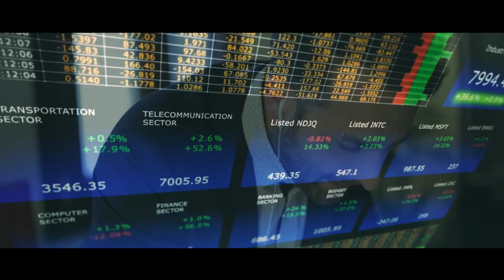Adesso è tardi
Adesso è tardi è un cortometraggio ricavato da una morale del libro: Come il Titanic?, pubblicato nel 2015 da Aracne Editrice di Roma.
Il cortometraggio, prodotto dal sottoscritto, in collaborazione col Movimento Azzurro Italiano e con l’Associazione Volontari per la Terra, è stato realizzato con la regia di Andrea Sardo, la sceneggiatura di Gigi Restivo e con la partecipazione degli attori: Riccardo Gaz, Salvatore Chiarelli, Nené Sciortino, Gigi Restivo, Paride Restivo e Leonardo Chiarelli .
La morale rappresentata è di grande attualità, soprattutto a seguito degli eventi del Coronavirus Covid-19, che hanno manifestato la fragilità di un’idea umana della vita, basata su un approccio materialista e riduzionista.
Nella storia del giovane protagonista si racchiude l’intero messaggio del libro che paragona la vita personale e la storia dell’umanità attuale alla triste esperienza del transatlantico Titanic, frutto della presunzione umana, nata con un’esasperazione del pensiero illuministico e positivista.
L’epilogo del cortometraggio, pur con la sua drammaticità, non è però un messaggio di negatività. In esso si deve leggere un insegnamento da tramandare a questa generazione nella ricerca dei veri valori della Vita, del rispetto alle regole della Natura e dei suoi insegnamenti.
Il libro Come il Titanic?, unitamente alla sua modalità di presentazione e di rappresentazione ha ricevuto nel 2016 il Premio Nazionale per l’Ambiente “Gianfranco Merli”.

Guido Bissanti

Per Informazioni di dettaglio e Pagine Esclusive vai al Sito Ufficiale del Canale: